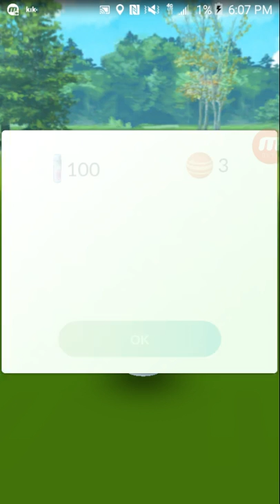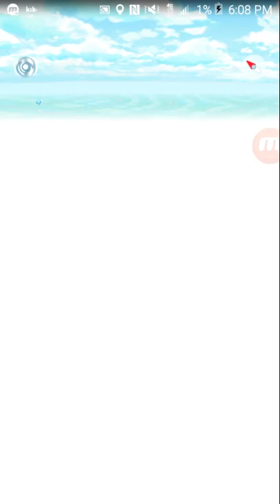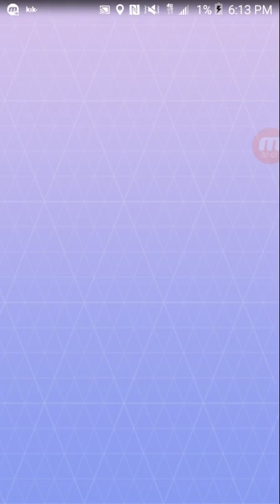Pokemon Go Android Gameplay pt75 - Solstice Event!! Fire & Ice Type Pokemon!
This is live gameplay of the new Pokemon Go mobile game that's free to play on Android on the Google Play Store. I've been a long time fan of Pokemon since I was seven years old and it's great to experience a new Pokemon game that's completely different from the rest!